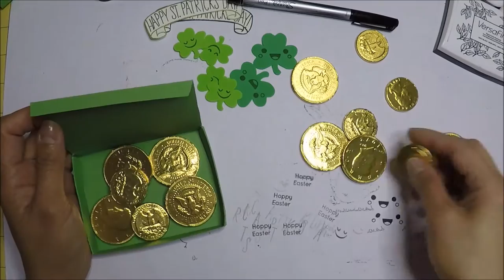St. Patrick's Day Treat Box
Happy St. Patrick's Day Everyone! I hope everybody have a good happy Friday!